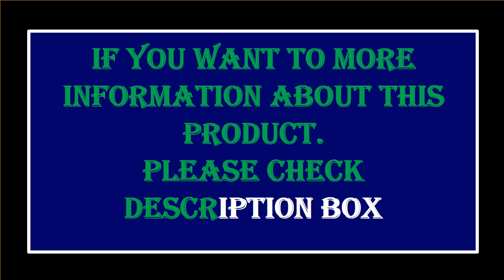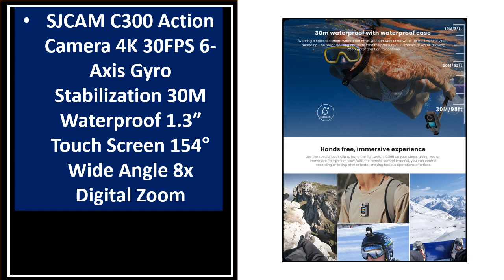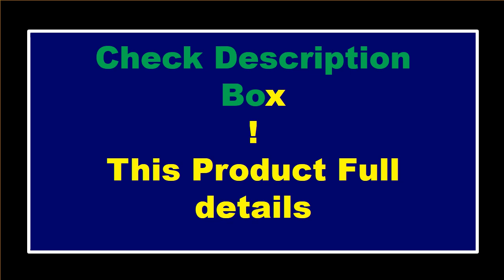TOP 5 Best Action Camera On Aliexpress 2023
5. Action Camera SJCAM SJ10 Pro Dual Screen 4K 60FPS WiFi Gyro Live Streaming Body

4. SJCAM SJ5000X Elite Action Camera 4K 24FPS 2K@30fps WiFi Diving 30M Waterproof

3. SARGO A9 action camera 4K riding anti-shake motorcycle driving recorder diving and fishing

2.AKASO Action Camera Brave 7 LE 4K30FPS 20MP 4K Sports Camera Waterproof

1.Action Camera EXSKOF E1 PRO 4K 60FPS Electronic Image Stabilizer WIFI Waterproof